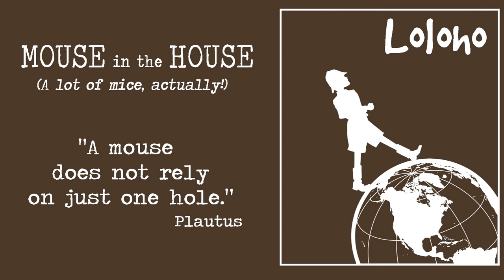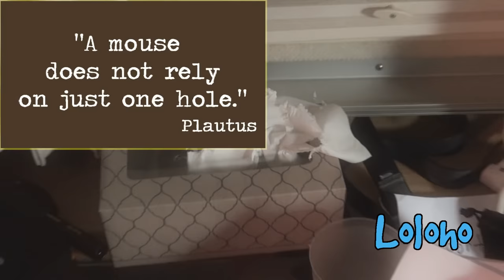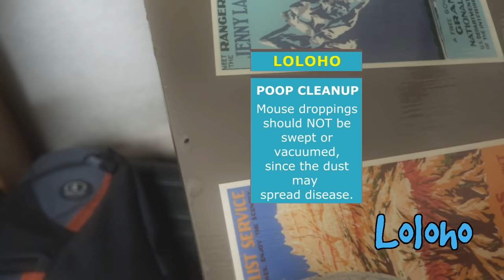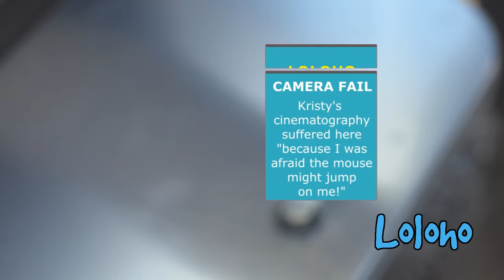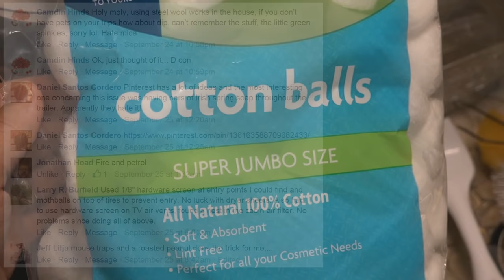🐭 How NOT to Keep Mice Out of an RV 🐭